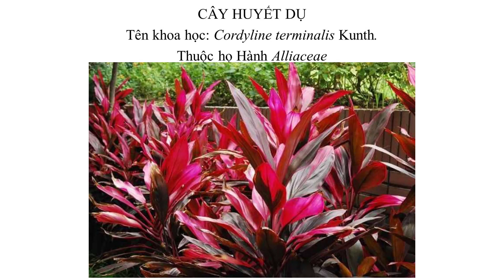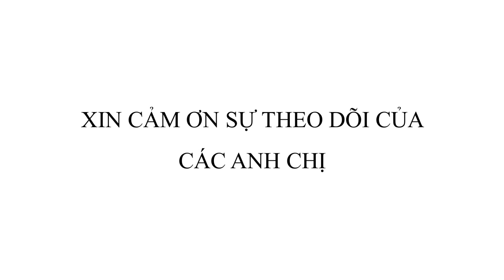Cây huyết dụ, Cordyline terminalis Kunth.